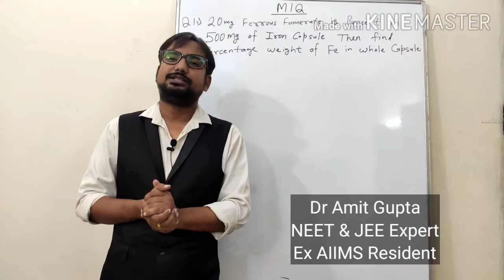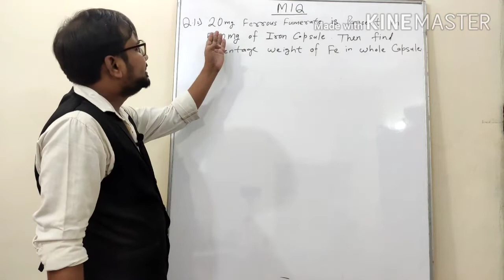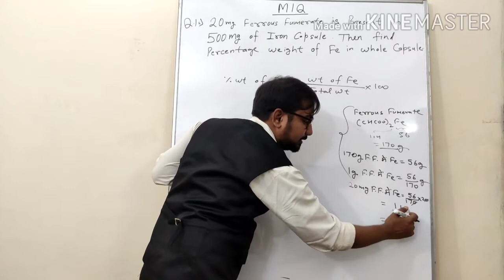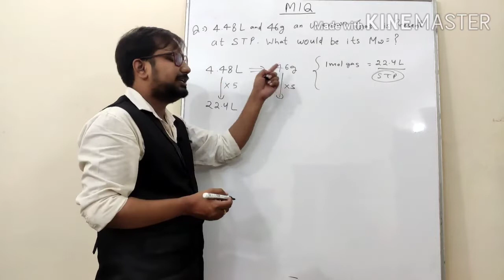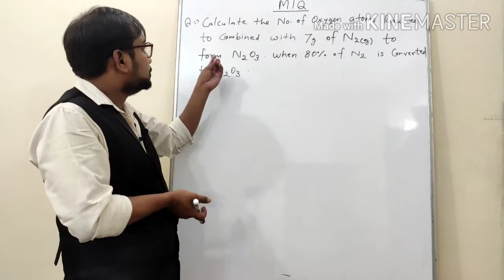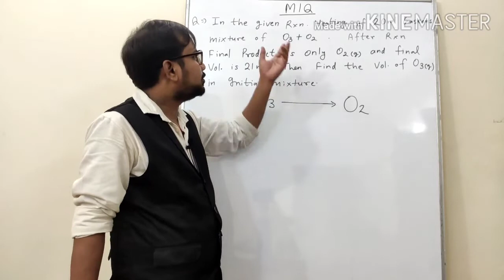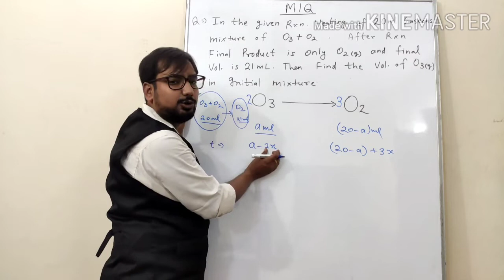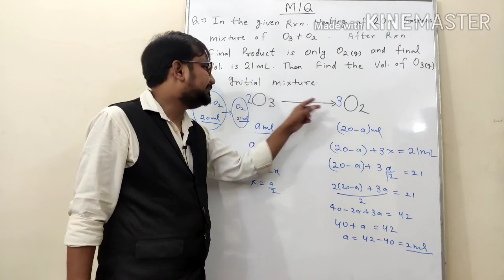mole concept important questions for neet | mole concept one shot | mole concept class 11 |mole MIQ1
In this video DrAmitGupta (ex aiims resident) started a new video series MIQ1 of chemistry for NEET & JEE students.By this video he is giving brief idea of MoleConcept questions